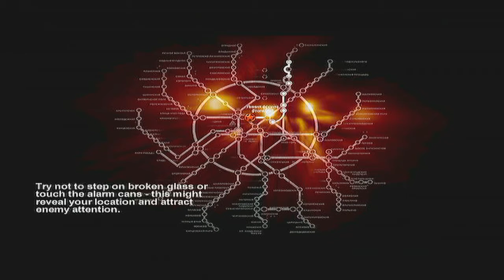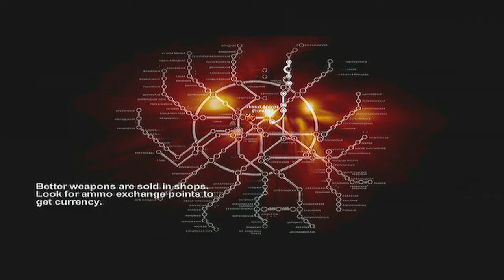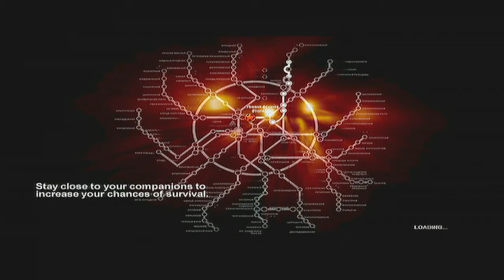LOEF Play Metro 2033 - Ep 12 - Jesus Time Consuming Christ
Evening Youtube and welcome to another Metro 2033 episode from the one and only Mad Jack Vane, In this episode after a few deaths ... I make it through the lines! ... only to hit another brick wall